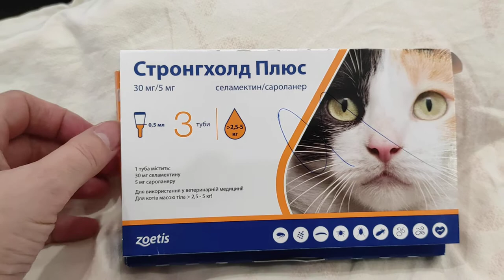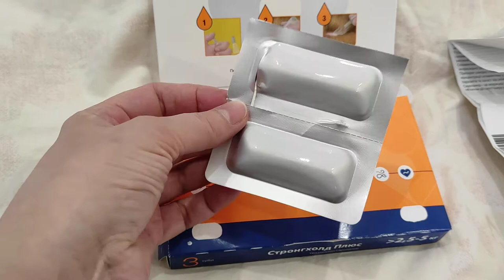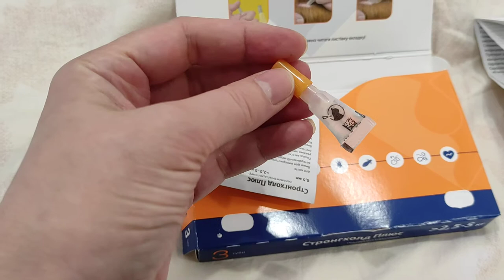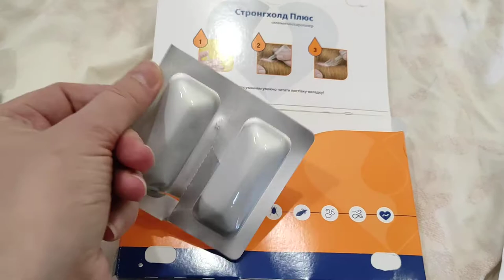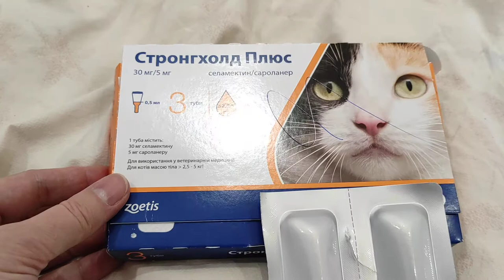Zoetis Stronghold plus стронгхолд для кошек от 2,5 до 5 кг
Zoetis Stronghold plus капли от внутренних и внешних паразитов для кошек, профилактика дирофиляриоза
Stronghold Plus  - средство от паразитов широкого спектра действия для кошек.
Stronghold Plus эффективен против ряда внешних паразитов - убивает взрослых блох,  вшей, множество видов клещей, включая  иксодовых (Ixodes hexagonus), луговых (Dermacentor reticulatus) и бурых собачих (Rhipicephalus sanguineus) .
При использовании по назначению Stronghold Plus лечит круглых червей и анкилостомы, чем предотвращает сердечно-сосудистые заболевания.